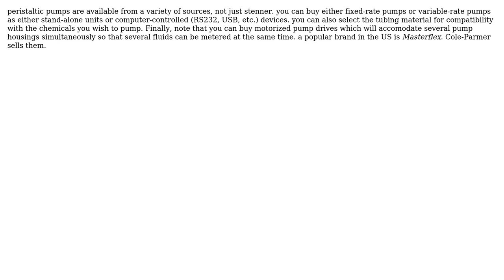Engineering: How to choose the right liquid pump? (2 Solutions!!)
Engineering: How to choose the right liquid pump?

With thanks & praise to God, and with thanks to the many people who have made this project possible! | Content (except music & images) licensed under CC BY-SA | Music | Images & others | With thanks to user niels nielsen user jonnyd42 user Carlton and the Stack Exchange Network Trademarks are property of their respective owners. You are responsible for your own actions.